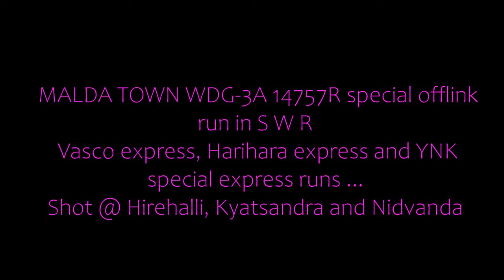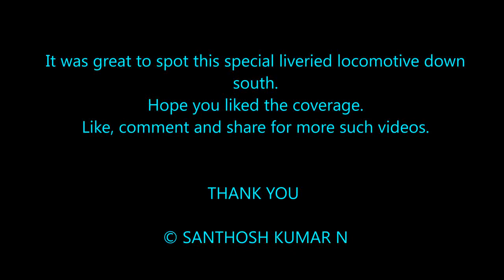4 in 1 classic MALDA TOWN ALCo special run in SWR | Vasco + Harihara + Special | Indian Railways